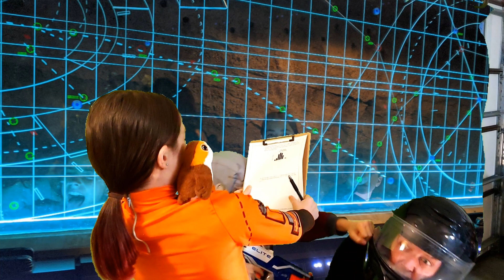Happy Birthday, Billy!